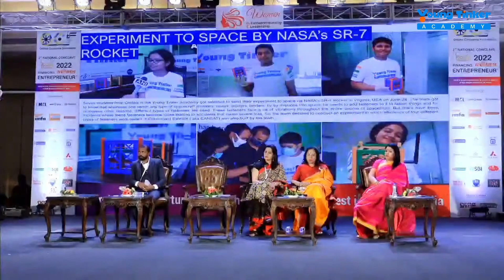Empowering women & girls through education & employment opportunities | Talk by Er. Vaishali Sharma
Talk by Er. Vaishali Sharma, COO, Young Tinker | 2nd National Conclave on Women Entrepreneurship

Vaishali Sharma is an Indian engineer, innovator and revolutionary educationist. She is the co-founder of Young Tinker Academy and Navonmesh Prasar Foundation, which was founded in 2015 to educate the less-privileged students of rural India through an interdisciplinary curriculum. She is also known for designing innovative labs, teaching tools, patents and indigenous projects which solve real-life problems. Her team at Navonmesh Prasar Foundation has impacted the lives of 1,50,000+ students across India.

In 2021, She created India’s 1st U-19 team which secured World Rank 3 in NASA’s Rover Challenge 2021. This student team comprises students from all spheres of life such as an 18 -year old boy who was earlier a cycle mechanic, and a 19-year-old girl who worked in a welding shop to name a few. This Indian team made everyone realise the potential of the students at the grassroots. She also received prestigious awards like the 3M-CII YICA Special Impact prize; Award of Excellence by STPI, Govt of India; Listed in the top 130 women transforming India by Govt of India and many more. She believes the women’s talents whom we nurture are the true achievements of her work.

About Young Tinker Academy:
Young Tinker Academy is a tinker space for young students to tinker, make and innovate through our hands-on learning curriculum and become future innovators and entrepreneurs.

Address: VIP-149, VIP Colony, Nayapalli, Bhubaneswar, Odisha